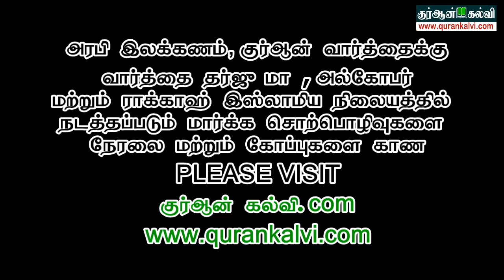ரமலானில் ஒரு நாள் மட்டும் இஹ்திகாப் இருப்பது சரியா?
ராக்கா இஸ்லாமிய அழைப்பு மற்றும் வழிகாட்டல் நிலையம் சார்பாக நடைபெற்ற - சிறப்பு கேள்வி பதில் நிகழ்ச்சி
ஆசிரியர்: மௌலவி முஜாஹித் இப்னு ரஸீன் (அழைப்பாளர், ராக்கா இஸ்லாமிய அழைப்பு நிலையம், சவுதி அரேபியா)
நாள்: 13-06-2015, சனிக்கிழமை இரவு 8.45 முதல் 10,00 வரை
இடம்: மஸ்ஜித் அல் உம்மா, அல் அக்ரபிய, அல் கோபார், சவுதி அரேபியா.